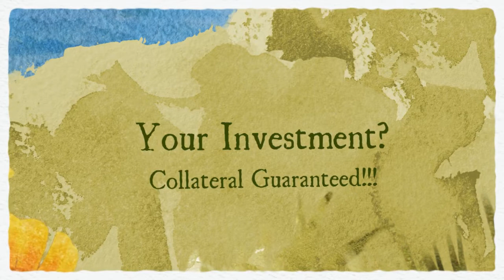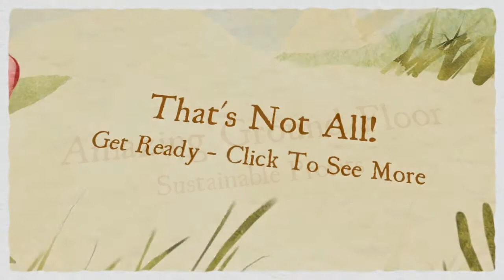Investment Protection-ROI Sustainable Profit Sharing Communi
2012 Best Investment! So called Investment Experts gained $millions while loosing Investors $Trillions. Let's get Back to Basics! Take an Honest Look at a Private Investment that's Sound, Basic and offers Dedicated Customers, Loyal Clientele, Collateral Guarantee, Exit Options, Generous ROI